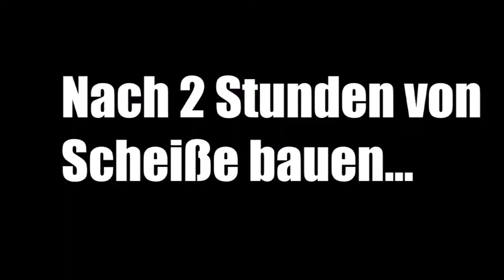The Forest Let's Play Ep.2 | Sachen bauen und Mutant bekämpfen!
In dieser Ep von The Forest mit Vincent bauen wir unsere Sachen weiter und dabei auch noch die Gefährliche Cannibal und Mutant bekämpfen...

Freunde in Vid:
Killergurke1113(Vincent)